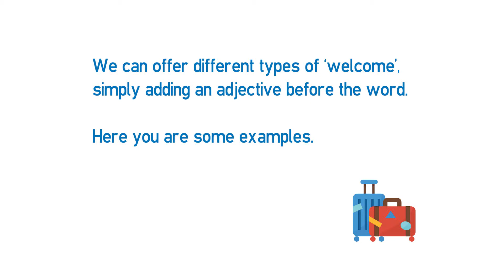Vídeo formativo - Vocabulary in use: welcome